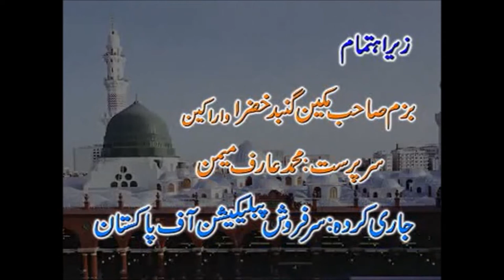Kiski aur Konsi Namaz|Namaz Ki Aqsaam|Sarkar Gohar Shahi